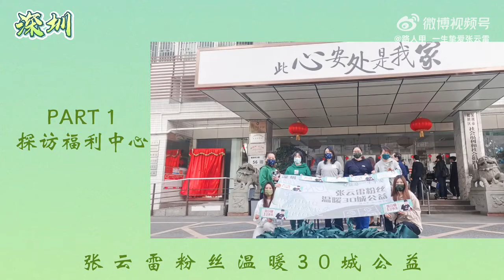张云雷生日系列公益【温暖30城】-21深圳｜by 路人甲_一生挚爱张云雷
by 路人甲_一生挚爱张云雷